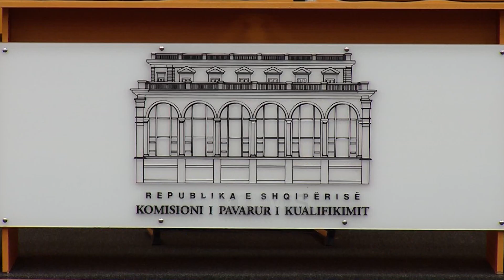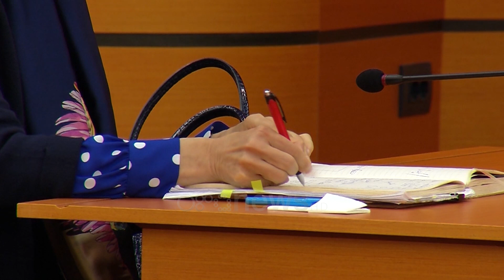Basha i jep votën Ramës për zgjatjen e vetingut. Në këmbim reforma territoriale e ajo zgjedhore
Vettingu i gjyqtarëve dhe të prokurorëve do të vazhdojë të realizohet nga komisioni i pavarur i kualifikimit dhe komisioneri publik.

Partia Demokratike konfirmoi se do i japë sot votat Partisë Socialiste për ndryshimin e Kushtetutës, duke u lënë të dy institucioneve të reja të drejtësisë edhe tre vite afat.

 Vendimi është marrë në mbledhjen e grupit parlamentar të zhvilluar pak para nisjes së seancës. Lulzim Basha për mediat shprehet se në këtë formë ka më shumë garanci për vazhdimin e reformës

Lulzim Basha:"KLGj e KLP janë të kapura nga PS. Të paktën në rastet e vetingut sipas komisioneve ndonëse dhe aty ndodhen pinjollë qeveritarë ka monitorim ndërkombëtar. Ka një garanci më shumë" tha Basha para se të hyjë në seancë.

Duket se negociatat janë zhvilluar deri në momentet e fundit, e për këtë Basha ka marrë garanci për reformën territorial dhe atë zgjedhore.

Lulzim Basha:"Ne sot me ndihmën e partnerëve euroatlantikë, e dua të falenderoj SHBA, BE, ambasadoren Kim dhe Sorecën në veçanti. Reforma territorialë që është aspiratë e çdo shqiptari dhe reforma zgjedhore në mënyrë që vendit ti kthehet legjitimiteti dhe demokracia." Lexo me shume

Debate për mandatin e dy organeve të vettingut nisi me diskutimin e buxhetit të tyre, ku opozita kërkoi që fondet nga muaji qershor e më tej ti kalonin KLGJ dhe KLP.

Seanca e nisur prej orës 10:00 vijon.

Për të bërë ndryshimet kushtetuese duhen 94 vota.

Negociatat e nderkombetareve
Zgjatja e mandatit të organeve të drejtësisë për të kryer vettingun e gjyqtarëve dhe prokurorëve deri në fund të vitit 2024 është një çështje që futi në “lojë” sërish ndërkombëtarët për të negociuar me palët politike.

Burimet bënë me dije dje se negociatat e selive diplomatike në Tiranë, SHBA dhe BE me kreun e Partisë Demokratike ende nuk ishin përmbyllur me sukses për të garantuar votën në seancën plenare të së enjtes (sot 10 shkurt)

Ndërsa Grupi i Rithemelimit të PD-së dje ishte shprehur kundër.